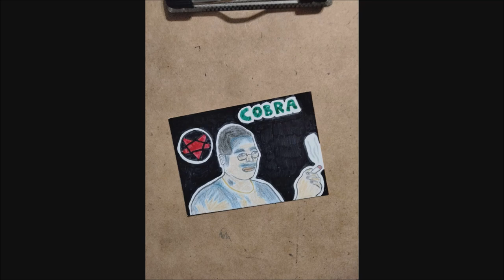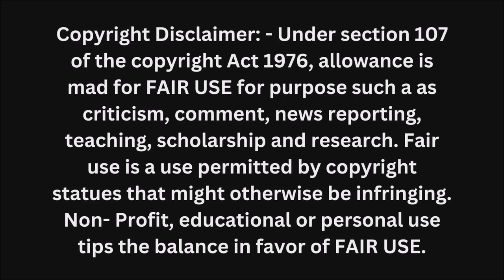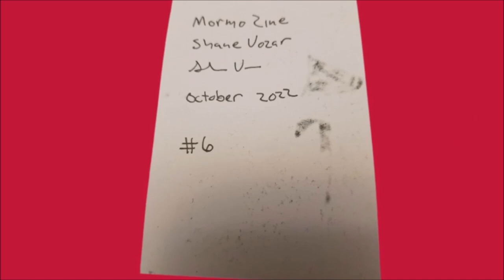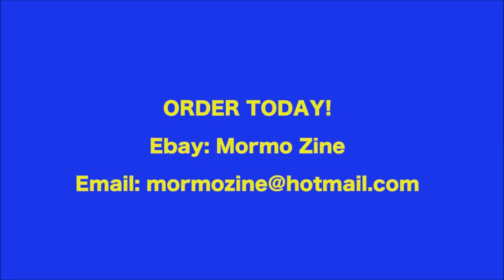Pricing Your Artwork Effectively: A Guide for Artists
Setting the right price for your artwork is a critical aspect of being a successful artist. While the creative process is undoubtedly important, understanding how to price your creations can significantly impact your career and financial success. Striking the right balance between valuing your time, skills, and the perceived worth of your art is crucial. In this guide, we'll explore key factors to consider when pricing your artwork effectively.

Assessing Your Costs:
Before determining the price of your artwork, it's essential to calculate the costs associated with its creation. Consider the expenses for art supplies, studio rent, equipment, and other overheads. Additionally, factor in the time you spent on the piece. While it's challenging to put an exact value on your time, it's crucial to acknowledge it as a valuable resource.

Know Your Market:
Understanding your target audience and the current art market is vital. Research what similar artists are charging for their work, especially those with a similar level of experience and recognition. Attend art fairs, exhibitions, and online platforms to get a sense of the pricing trends within your niche. This knowledge will help you position your work appropriately in the market.

Factor in Your Skill and Experience:
Your level of expertise and experience should be reflected in your pricing. If you're an emerging artist, it may be necessary to start with more modest prices to attract a broader audience. As your skills and reputation grow, you can gradually increase your prices. Highlight any relevant education, exhibitions, awards, or notable achievements in your artist's resume to reinforce the value of your work.

Consider Size, Medium, and Complexity:
The physical attributes of your artwork play a significant role in determining its price. Larger pieces, intricate details, and the use of expensive materials or specialized techniques may command higher prices. Be transparent about the factors that contribute to your pricing so that potential buyers can understand the value they are receiving.

Pricing Strategies:
There are various pricing strategies artists can employ:

a. Cost-Plus Pricing: Add a percentage markup to cover costs and ensure a profit.
b. Comparable Pricing: Set prices based on what similar artists are charging for comparable works.
c. Value-Based Pricing: Determine the perceived value of your art to the buyer and set prices accordingly.

Experiment with these strategies and adapt them to your unique situation and goals.

Build a Pricing Structure:
Create a tiered pricing structure for your artwork. This can include different price points for original pieces, limited editions, prints, or smaller works. Providing options allows you to cater to a broader audience and increase your chances of making sales.

Be Open to Negotiation:
While it's important to establish firm prices, be open to negotiation, especially if it means securing a sale or building a long-term relationship with a collector. Consider offering payment plans or discounts for repeat customers to foster loyalty.

Conclusion:

Pricing your artwork effectively requires a thoughtful consideration of various factors, from costs and market trends to your personal skill and experience. By striking the right balance and continually reassessing your pricing strategy, you can not only earn a fair income from your art but also build a sustainable and rewarding career as an artist.